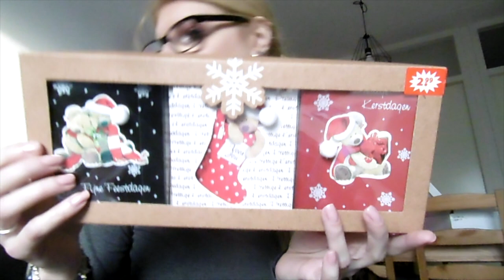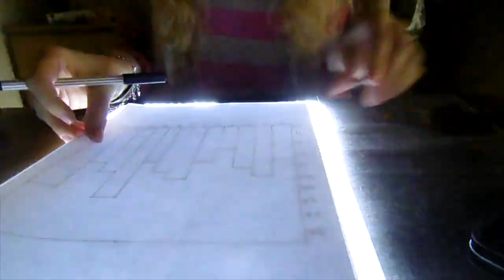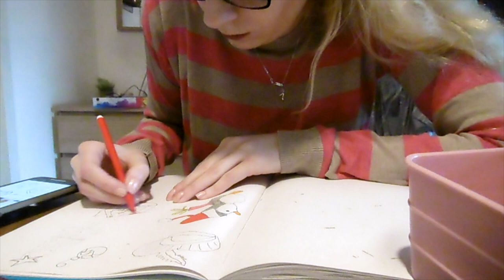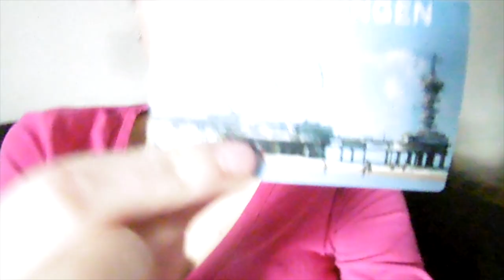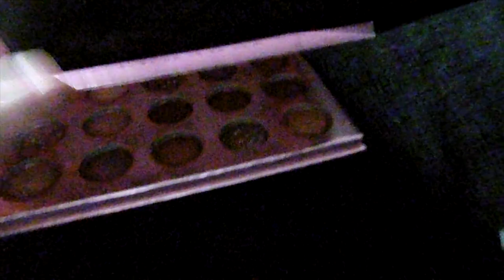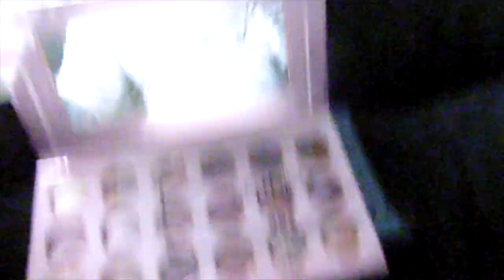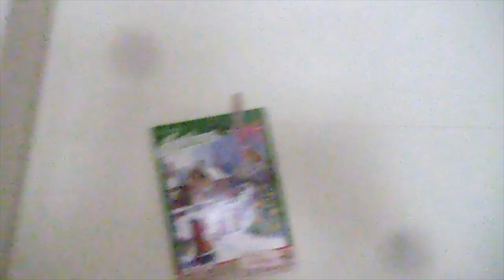Vlog 131 Naar Scheveningen en kerstkaart hanger maken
Ik ging naar Scheveningen en maakte een hanger voor kerstkaarten.